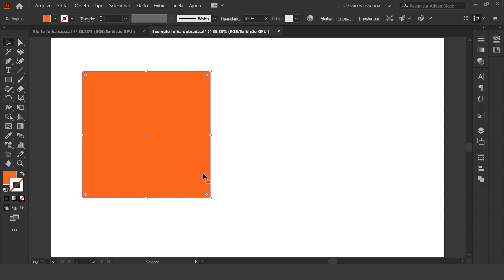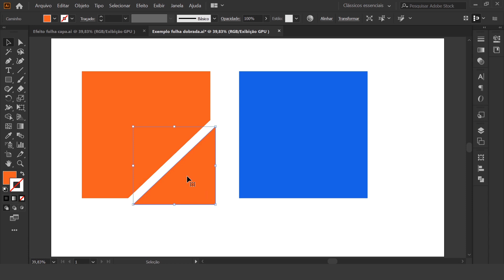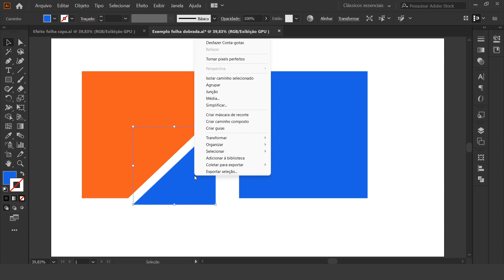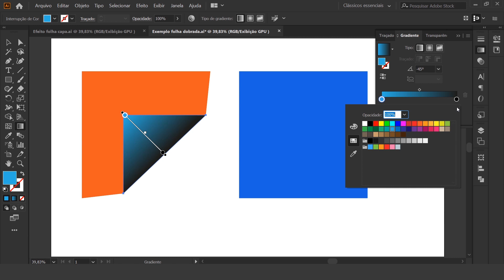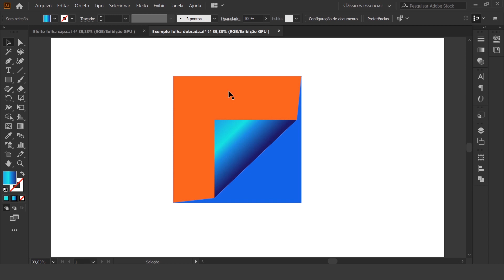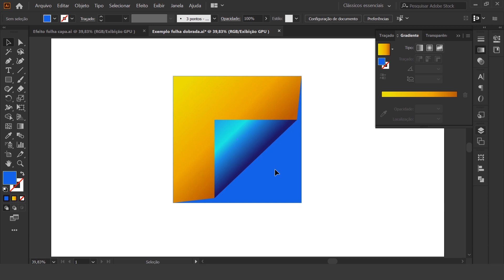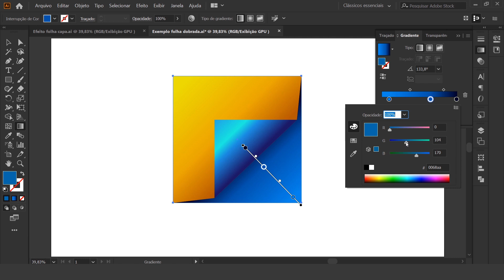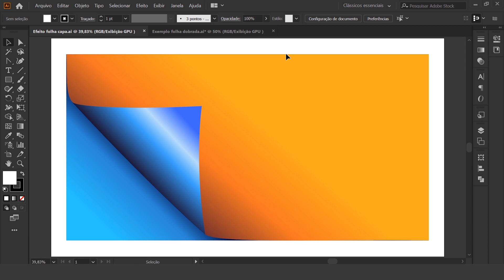Efeito de folha dobrada no ILLUSTRATOR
👉 Minha loja Amz com produtos para criativos:

Você sabe fazer o efeito de folha dobrada no ADOBE ILLUSTRATOR?
Neste vídeo, irei te ensinar a fazer este efeito realista de uma forma bem rápida e fácil, usando apenas as ferramentas básicas do ILLUSTRATOR!
Assista até o fim para você aprender mais sobre este software vetorial.

Cadeira Ergonômica:

Mesa digitalizadora:

Mouse sem fio:

Mousepad ergonômico:

Fone de ouvido sem fio:

Caixa de som: